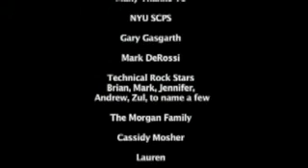The Last Known Picture of Lily Sanchez (w/ commentary #1)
Director Kit Hamm and Actress Kathryn Morgan give commentary for the film "The Last Known Picture of Lily Sanchez" (2006).  Commentary recorded May 2008.